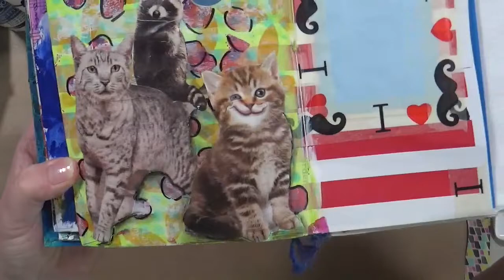My Creative Year May